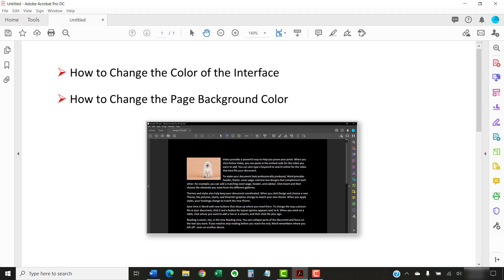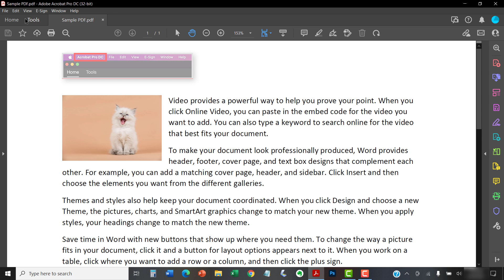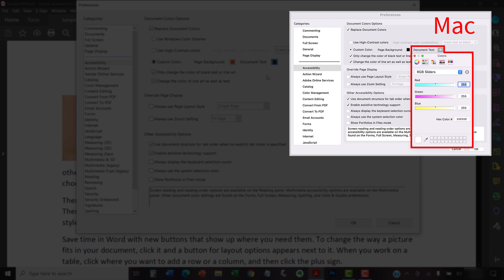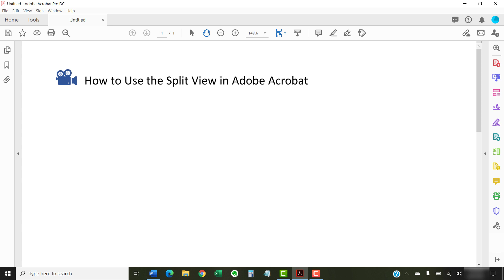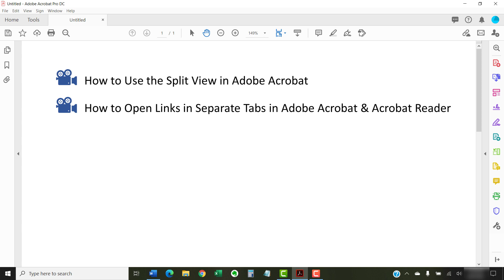How to Use Dark Mode in Adobe Acrobat and Acrobat Reader (Older Interface)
Learn how to create a Dark Mode in Adobe Acrobat and Acrobat Reader by changing the color of the interface and the page background color.

This information applies to Adobe Acrobat Pro, Adobe Acrobat 2020, Adobe Acrobat 2017, and Adobe Acrobat Reader using the OLDER interface prior to 2024. The information is the same for PC and Mac.

👉If you are using the UPDATED interface in Adobe Acrobat or Acrobat Reader, please see the new version of this tutorial

Chapters:
00:00 Introduction
00:57 How to Change the Color of the Interface in Adobe Acrobat and Acrobat Reader
01:28 How to Change the Page Background Color in Adobe Acrobat and Acrobat Reader

How to Use Dark Mode in Adobe Acrobat and Acrobat Reader (PC & Mac)